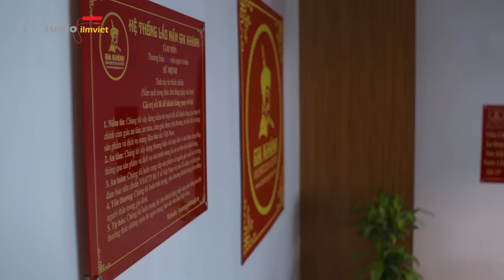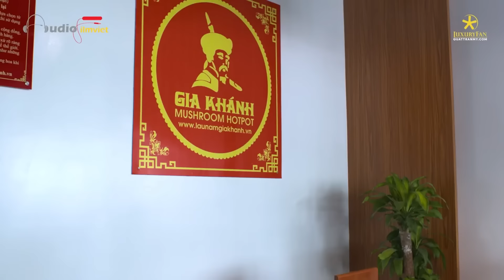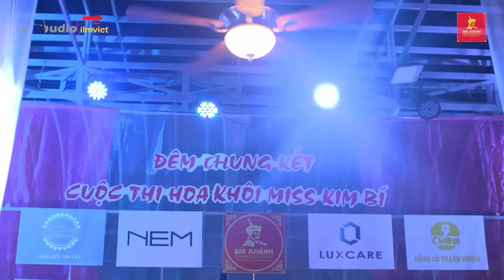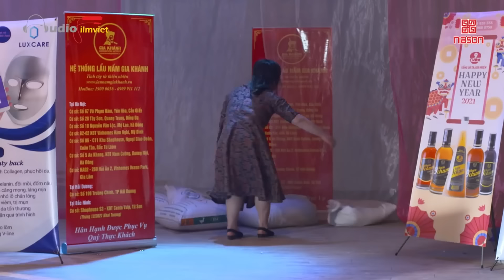HÀI TẾT 2025 | VỚ ĐƯỢC HOA HẬU FULL HD | CHIẾN THẮNG, QUANG TÈO, THANH HƯƠNG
Công ty TNHH Audio Film Việt
VPLV: Ngõ 2, thôn Hữu Trung, xã Hữu Hoà Huyện Thanh Trì, tp Hà Nội
VPGD: số 70 ngõ 116 phố Nhân Hoà, phường Nhân Chính, quận Thanh Xuân, tp Hà Nội.